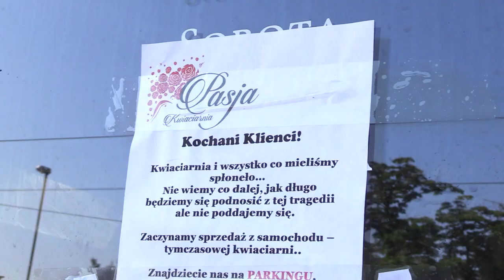Ktoś podpalił kwiaciarnię 19.06.2023